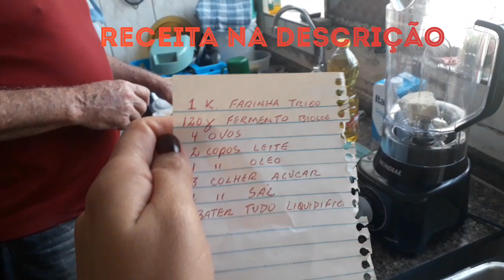Receita de Pao Caseiro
1 Kilo de Farinha + 300 Gramas para polvilhar
120 gramas de Fermento Biológico
4 Ovos
2 Copos de Leite
1 Copo de Oleo
3 Colheres de açucar
1 de sal

Bater no Liquidificador os ingredientes, exceto a Farinha.